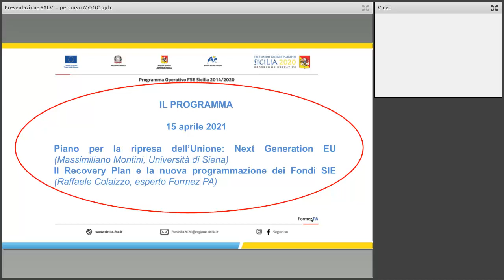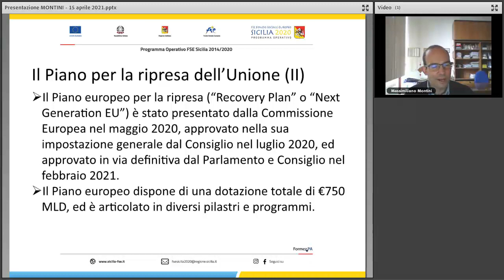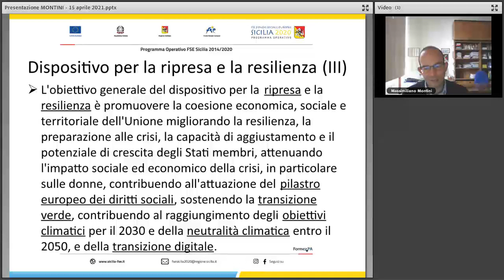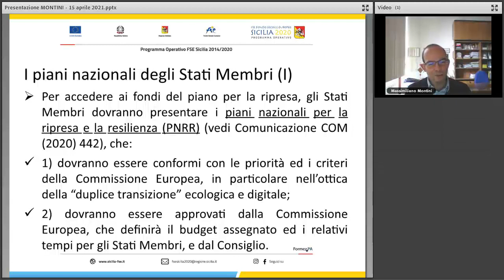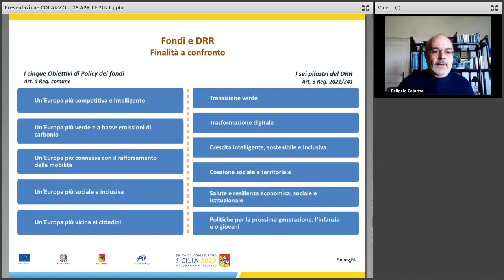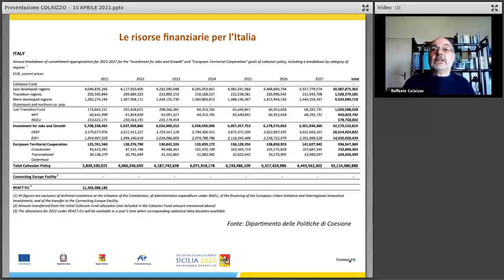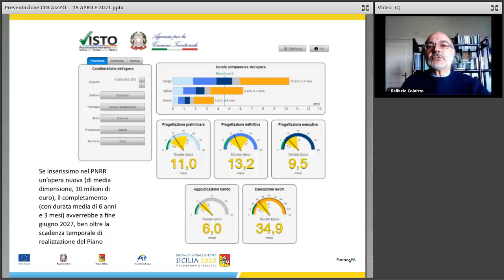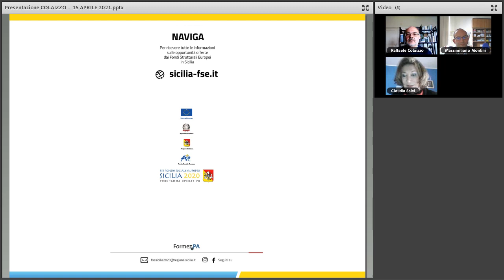Il Piano per la ripresa dell’Unione (15/04/2021)